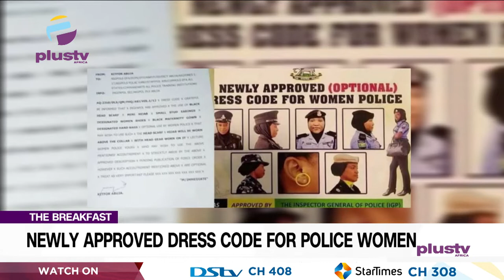Newly Approved Dress Code For Police Women | THE BREAKFAST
Richard Aduche Wokocha, Associate Professor Of Public Law, Rivers State University Joined Us To Discuss